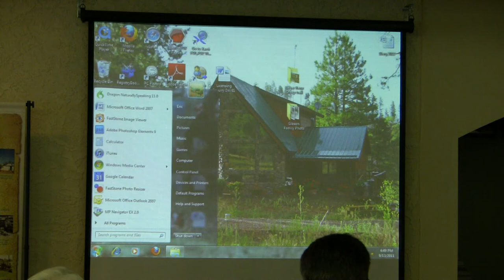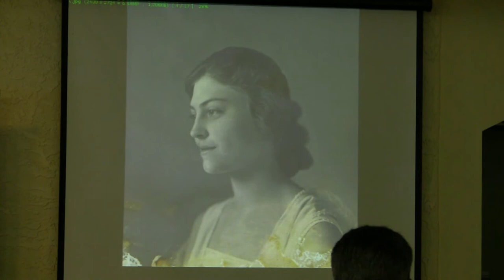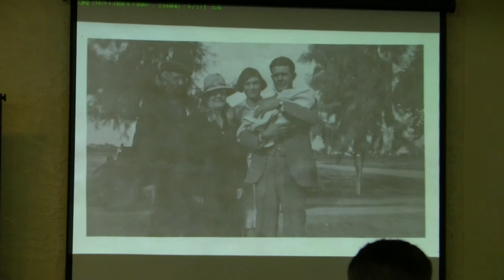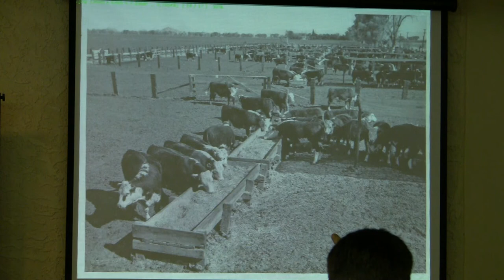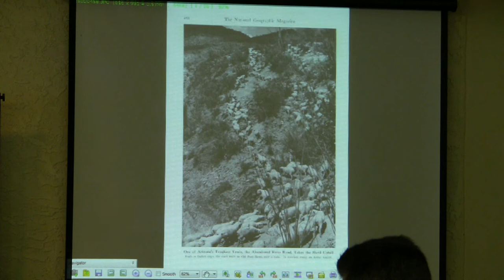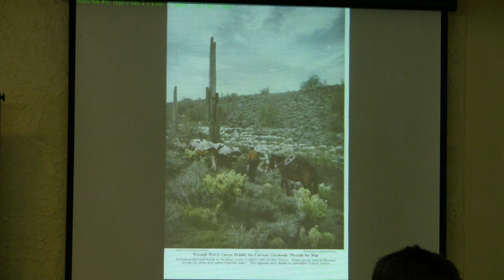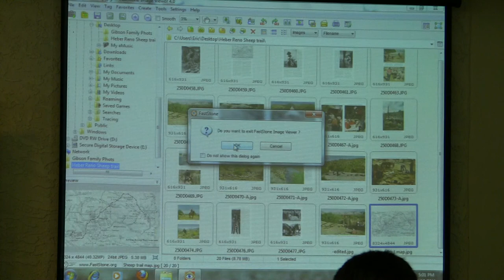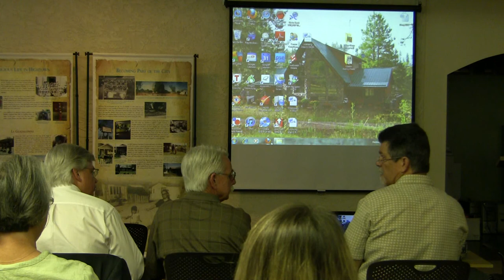Gibson Family History Presentation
A presentation on the history of the Gibson family in Chandler, given at the Chandler Museum September 13, 2011